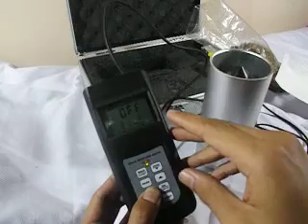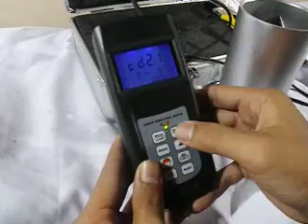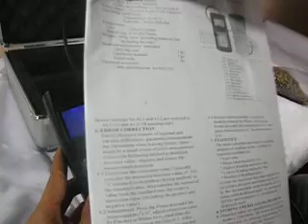Cara Pemakaian Alat Ukur Kadar Air MC7828G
Moisture meter MC7828G ini berbentuk tabung sensor yang mirip dengan alat ukur kadar air MC7825G, Fitur dan kegunaan lebih canggih dan juga bisa dikalibrasikan. Anda bisa lihat spesifikasi lebih di